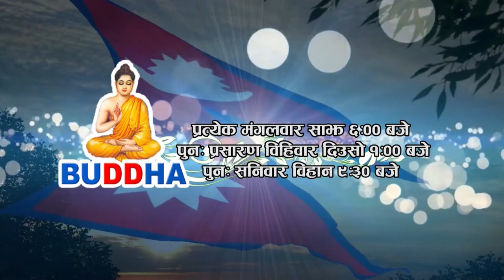Pariwartan With Pawan Acharya By Anik Rana || Buddha TV